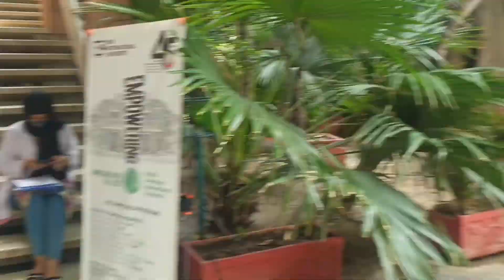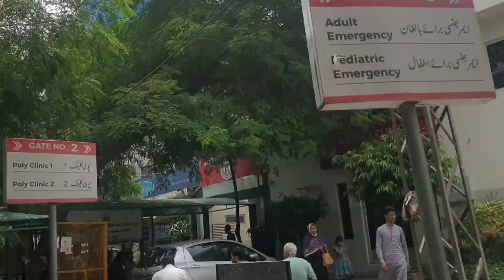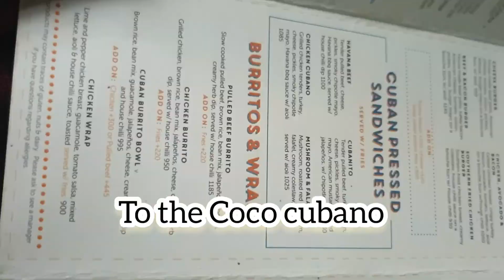1st day of my housejob 👩‍⚕️🎓🥼♥️